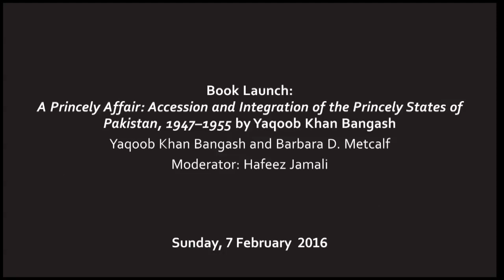KhiLF 2016: Book Launch A Princely Affair